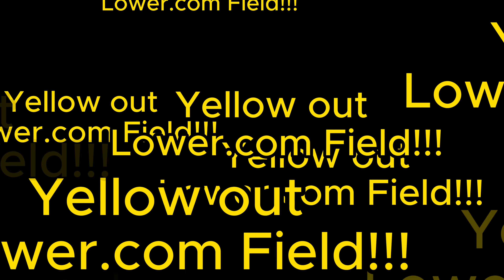Columbus Crew Vs Monterrey Hype Video